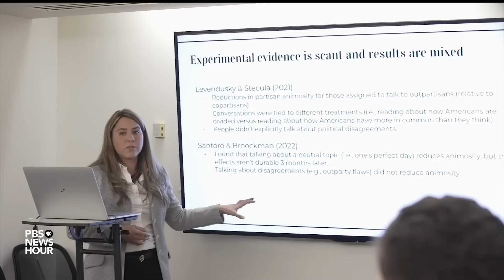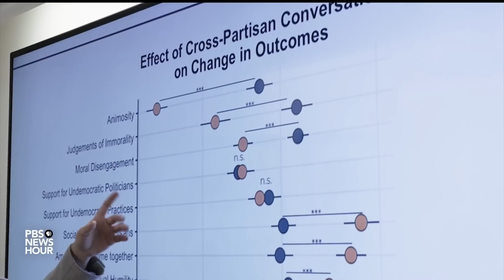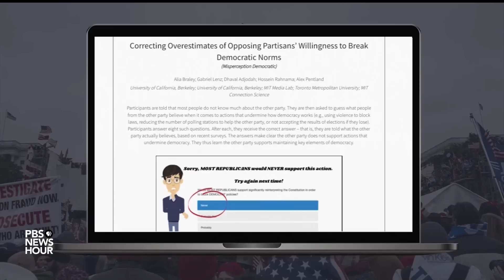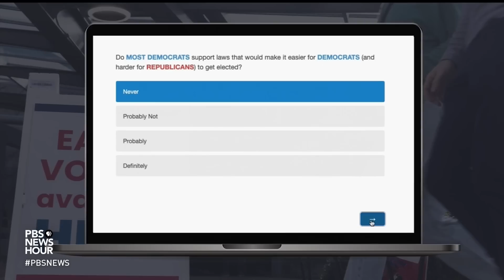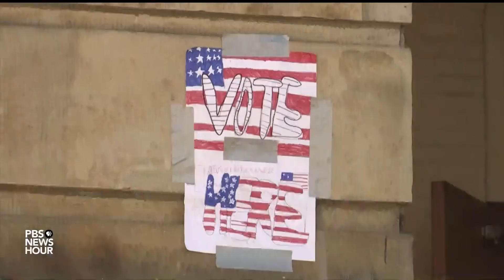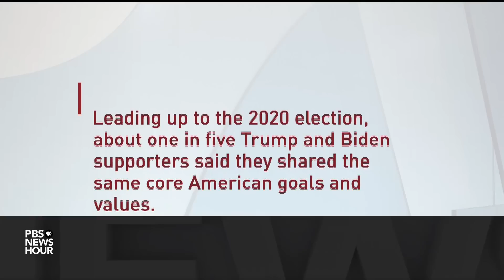What’s driving America's partisan divide and what might be done to reverse it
Over the past few years, this country has seen a dramatic rise in partisan animosity with dangerous implications for the health of our democracy. Judy Woodruff profiles some of the work being done to understand what’s driving that trend and what might be done to reverse it. It's part of her series, America at a Crossroads.